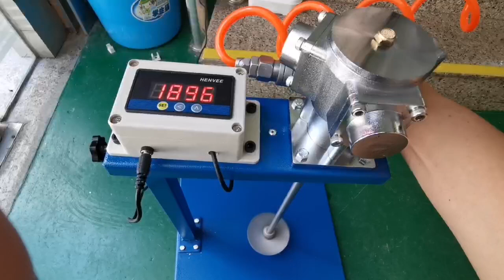Pneumatic mixer 20L#Digital speed display#A blender for mixing paint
Manufacturers wholesale  air diaphragm pumps,air motor,air  blender, spray gun at low prices, large quantity preferential, welcome to consult!
There must be products to your satisfaction.